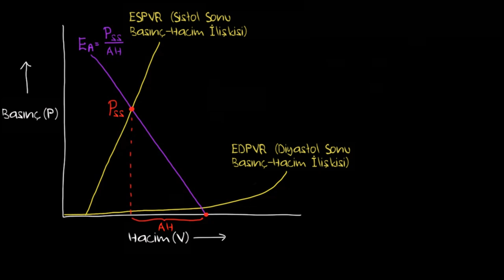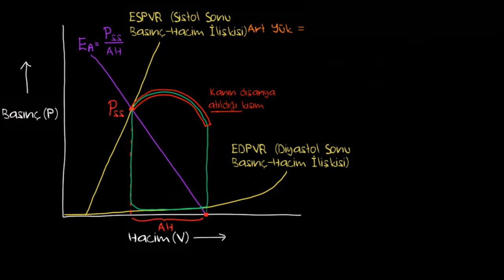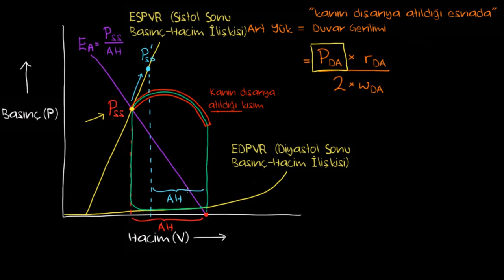Arteriyel Elastans ve Art Yük (Sağlık Bilgisi ve Tıp)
50 dilde 120 milyon öğrencinin faydalandığı, dünyanın en büyük ücretsiz öğrenme platformu Khan Academy’de, matematikten sanat tarihine, ekonomiden fen bilimlerine, basit toplamadan diferansiyel denklemlere, ilkokul seviyesinden üniversite seviyesine her yaş için binlerce ders videosu, konu anlatımı, soru çözümü, interaktif alıştırma ve daha fazlasına tamamen ücretsiz ve reklamsız olarak ulaşabilirsiniz.